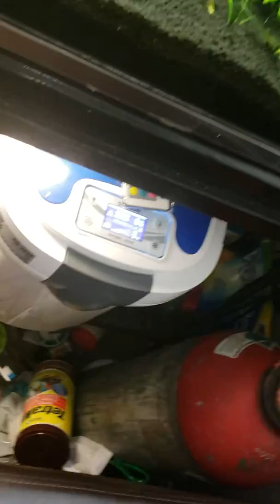اجمل احواض النباتات والاسماك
نظام متكامل